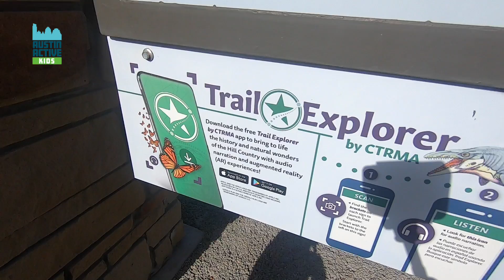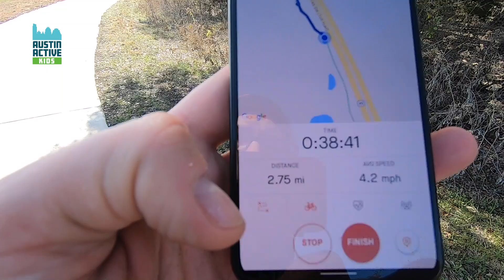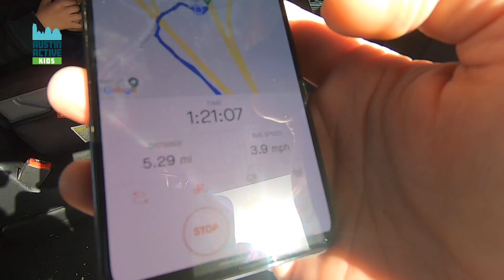Biking Austin's 45SW Trail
Looking to try a new Austin hike with kids? 45SW is a 7.2 mile-mile paved trail that is great for family hiking and biking! Watch the fun adventure Austin Active Kids dad Derek had exploring the trail in January!